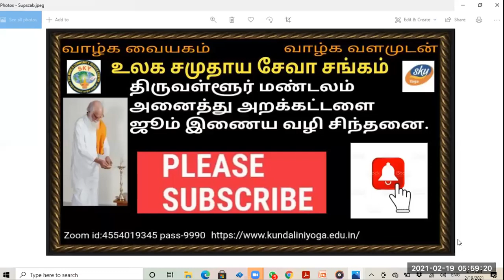Vethatiriya Chinthanai.சுற்றந்தழால்.பேரா.திருமதி.S.மாலதி அம்மா.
உறவுகள் மேம்பட வேதாத்திரிய பொன்மொழிகள்.
தோற்ற பொருள் அணைத்தும் நம் உறவுகள் என்பதை உணர்தலை உருவாக்க இந்த சிந்தனை.